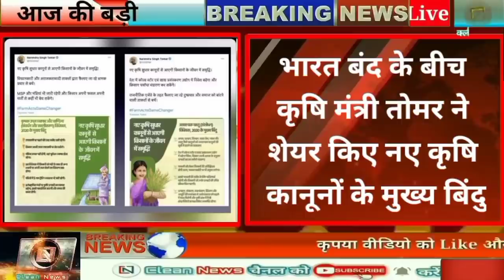Jharkhand News 09 December 2020 Jamshedpur News | Latehar News |Chatra News | Gumla News| Clean News